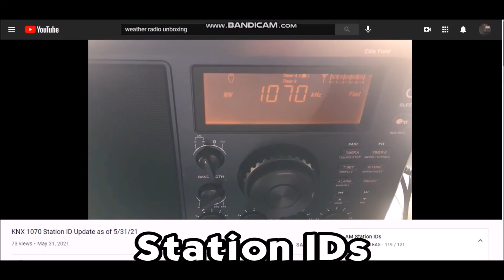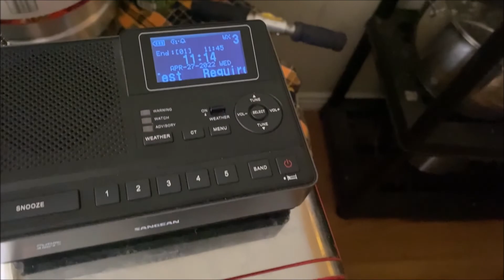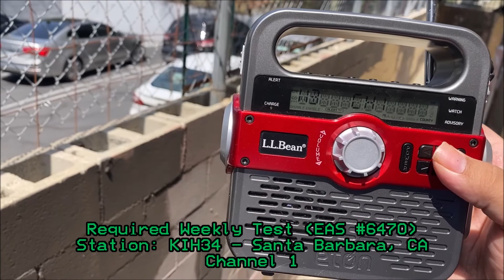LOX SGX Weekly Tests (EAS #6467-6472) 4/27/22